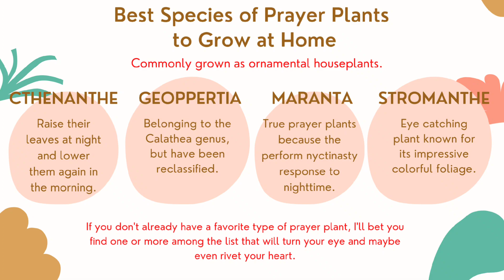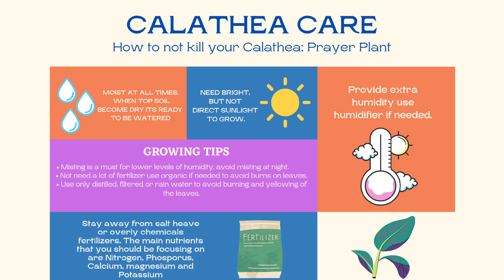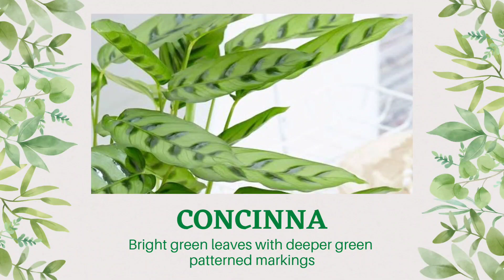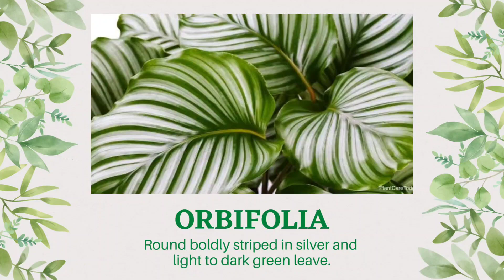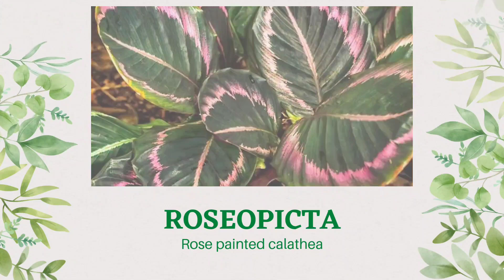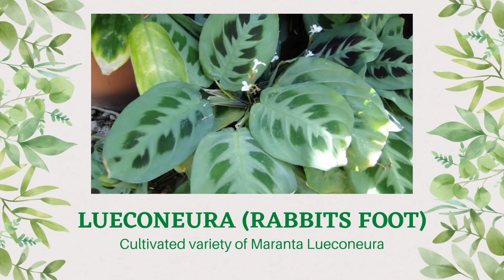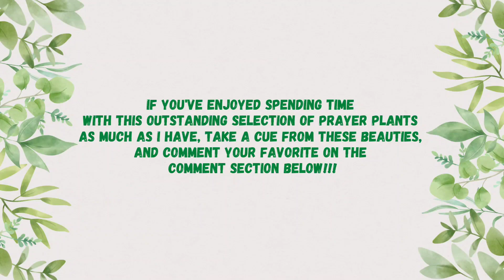Varieties of Calathea Plants | Calathea Plant Identification | Prayer Plant Identification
Prayer plants are loved, at least in part, for their charming habit of lifting their leaves heavenward as the sun goes down every night.
But these houseplants are also cherished for the appearance of their stunning foliage. And thanks to the many different species and varieties available, there are a wide array of foliage patterns and color combinations to choose from.
We’re going to meet some charming specimens, including calatheas (now considered goeppertias in terms of taxonomic classification), marantas, stromanthes, and ctenanthes.

If you don’t already have a favorite type of prayer plant, I’ll bet you find one or more among this list that will turn your eye – and maybe even rivet your heart.

00:00 INTRO CALATHEA PLANTS
00:15 Types Of Calathea Plants
00:48 Calathea Care
01:40 Ctenanthe
02:18 Goeppertia
05:11 Maranta
05:40 Stromanthe

If you’ve enjoyed spending time with this outstanding selection of prayer plants as much as I have, take a cue from these beauties

As a big fan of the prayer plant family, I find that being able to rest my eyes on such beautiful motifs and textures is well worth the level of moderately attentive care they require.

Which of these gorgeous plants are your favorites?